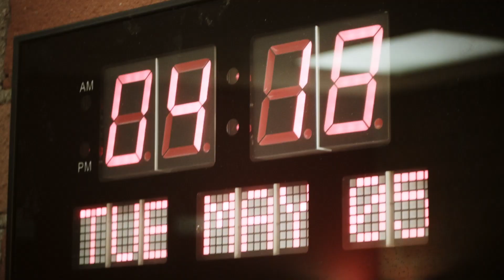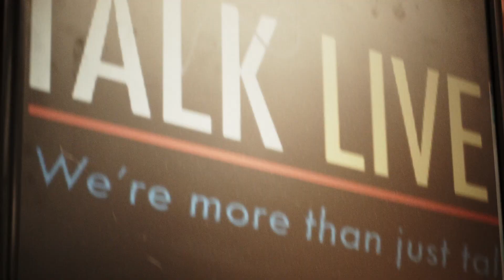The Sabir Bey "Actuality" Show - Promo #1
Sabir Bey, host of "The Sabir Bey Show" on L.A. Talk Live in Los Angeles, CA takes you behind the scenes of the sometimes chaotic world of talk radio and into the politics of American media. Entertaining while educating Moorish Americans and the Moorish Nation on the topics of Law, History, Culture, Politics, Religion, Society, and Health, the Sabir Bey Show incorporates TRUE Hip Hop and Urban Music in bringing together a full circle of understanding with current culture and society conflicts. The Sabir Bey Show includes guest appearances by award-winning celebrities and respected elders of the Moorish Nation and Pan Africanism." The Sabir Bey Show has the mission of bringing "Pure Edu-tainment" to the lives of many by introducing truths, new concepts, current events and History through Entertainment.

Coming soon.

Filmed and edited by Amadeuz Christ

Out of Darkness film coming soon...